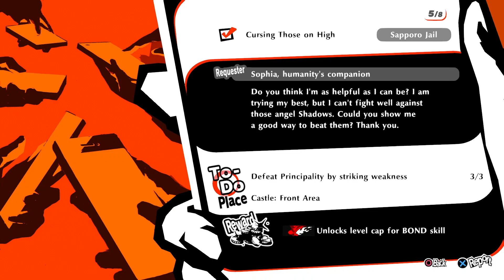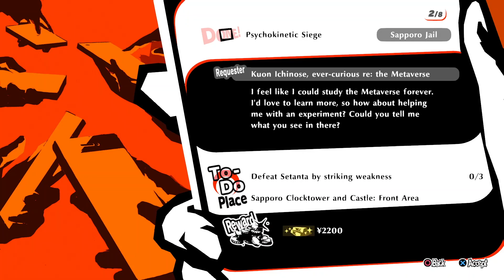Let's Play Persona 5 Strikers | Part 35 - Through The Ice Castle | Blind Gameplay Walkthrough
In Part 35 of this blind Persona 5 Strikers gameplay walkthrough on the PS5 we reach the top of the castle and fight against the Wishless Star and the Divine Governor.

Description:

Persona 5 Strikers, alternatively known as P5S, and known as Persona 5 Scramble: The Phantom Strikers in Japan, is an action-based sequel of Persona 5. It is part of the Koei Tecmo and Omega Force created "Musou" or "Warriors" series of games, which involves defeating a large horde of enemies at once. It is the first action RPG in the Persona series.

Persona 5 Strikers was released in Japan on February 20, 2020 on the PlayStation 4 and the Nintendo Switch. It is set to release in the West on February 23rd, 2021. Additionally, it will also be ported to Microsoft Windows via Steam store on the same day worldwide.

Due to the game containing major spoilers for Persona 5, it is advised that the original game is played first (or the first 9 months of Persona 5 Royal) before playing Strikers. It follows Joker and the rest of the Phantom Thieves of Hearts as they investigate a series of mysterious events involving people across Japan.

Joker, the game's protagonist, is able to wield multiple Personas, which are gained through random drops or by defeating named mini-bosses in dungeons. These Personas can then be brought to the Velvet Room, where they can be fused to create new Personas. The Confidant system from Persona 5 is absent. In its place are Requests, a form of side-quests, and the B.A.N.D. system, where increasing its level can grant players bonuses such as stat increases. The B.A.N.D. levels can be increased through interacting with party members, winning battles, and hitting milestones throughout the game.

Players can form an active party of maximum four members, with Joker being the only character not removable as an active party member. Outside of battle, active party members can be swapped with the standby party members. Players can only control Joker in the real world but are able to control any party member freely when exploring the story dungeons. Exploring dungeons is similar to Persona 5, where players can use stealth to avoid enemies or may occasionally face the need to solve puzzles to progress. The 'Third Eye' also makes a return from Persona 5, where it highlights enemies strength and interactive objects. Should the alert meter of the dungeon reach 100%, the party is forced to leave the dungeon. The Alert level can be lowered by winning battles that are initiated with surprise attacks or by leaving the dungeon. Unlike previous entries of the Persona series, leaving the dungeon does not progress time and there are generally no demerits in leaving the story dungeons.

Battles are mostly initiated when the player character comes into contact with the enemy, where they can launch a surprise attack to gain a combat advantage if the enemy has not spotted them. Battles are also now in the form of a real-time combat system. However, players will use a command-based skills menu when using Persona skills. During the time in this menu, the battle will pause to allow tactical positioning of the Persona skills. If the party deals a critical damage or deals damage that the enemy is weak to, the enemy may be knocked down for an 'All-Out Attack' which deals a large amount of damage. All party members can obtain new moves, known as Master Arts, by controlling the characters manually and defeating enemies. If all active party members are knocked out in battle, a game over occurs.